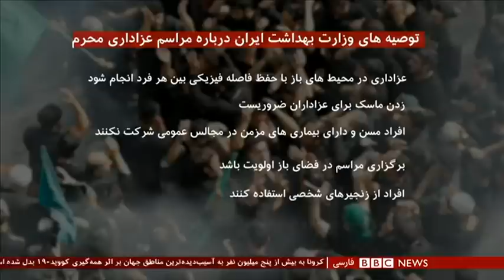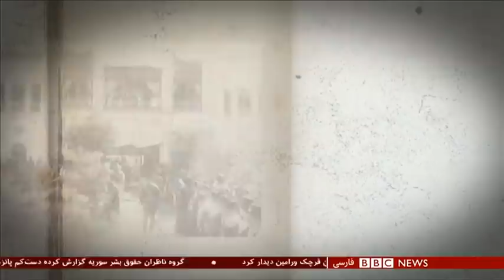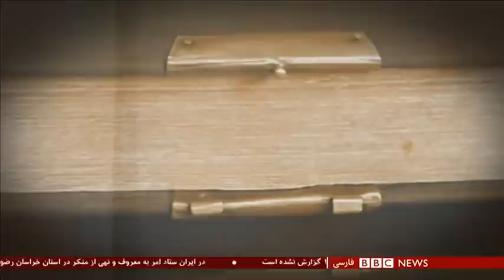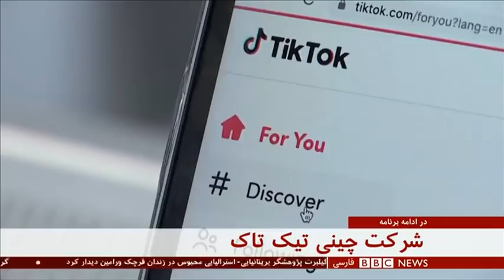اخبار ساعت شش عصر- سه‌شنبه ۱۴ مرداد